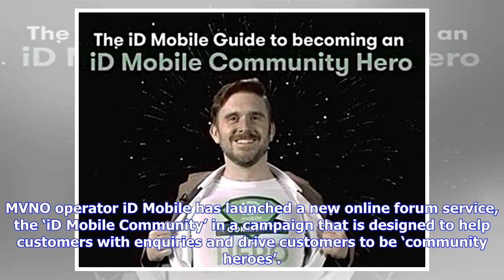Breaking News | iD Mobile launch online forum service for greater convenience to customers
MVNO operator iD Mobile has launched a new online forum service, the ‘iD Mobile Community’ in a campaign that is designed to help customers with enquiries and drive customers to be ‘community heroes’. The ‘iD Mobile Community’ will offer customers a platform where they can ask any questions or get answers from both iD Mobile directly and other customers. Customers will also be able to share tips and advice with each other. iD Mobile has decided to shift towards a digital style customer service a...